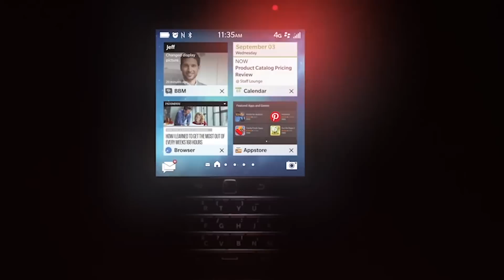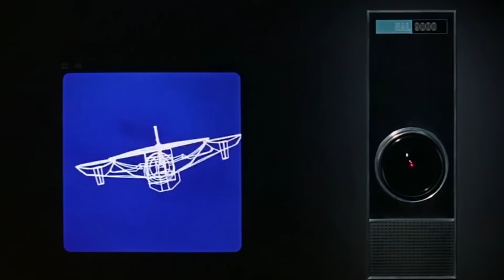BlackBerry buyout rumor, Friendly A.I. push, Corvette Z06 review - DT Daily (Jan 15)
So, it’s still not entirely clear what, if anything, went on between struggling smartphone maker Blackberry and Korean electronics titan Samsung. Is someone getting bought here or what?

Usually reliable news outlet Reuters said Wednesday that anonymous peoples told them that Samsung was willing to pony up for a stock buyout that would have made Blackberry worth over seven billion dollars. But a short time later, Blackberry said they hadn’t gotten such and offer, and then, Samsung said no such offer had been made. Meanwhile, Blackberry’s stock spiked 30 percent on the news-slash-rumor. Hmmm… shennaingans…

Blackberry CEO John Chen seems to have righted the ship lately with the oddball Passport smartphone and the new Classic model, complete with that old-school keyboard, but seven billion dollars? Do that many people still want to break a nail sending out text messages?

Tesla and SpaceX boss Elon Musk is back in the news on the experimental artificial intelligence computing front.

Musk and several other leading big thinkers, including physicist Stephen Hawking, have signed an open letter telling A.I. researchers that whatever silicon-based digital life forms they come up with had better be friendly, and not the kind that develops time-traveling robots in their quest to wipe out humanity.

Musk has also pledged 10 million dollars to jumpstart happy-faced A.I. efforts, saying he’d like to see A.I. take over mundane tasks for humanity, rather than, say, enslave it or use it as a food source.

If you’ve got a few hundred thousand dollars in spare change in your Gucci jeans, you’re probably shopping for a supercar in your spare time… which is probably all the time.

So here’s a tip: save a bunch of that dough and just buy the new Corvette Z-06. DT car guy Basem Wasef recently took a drive in the supercharged, 650-horsepower Chevy halo car, and he’s got a lot of nice things to say about it. So what’s a car cost that can do zero to 60 in under 3 seconds while swaddling you in sumptuous comfort? An affordable $79,000. Check our Wasef’s full driving adventure here.

Your host today is Holly Resnick. Miss a day? Watch all the episodes of DT Daily right And be sure to catch our latest podcast